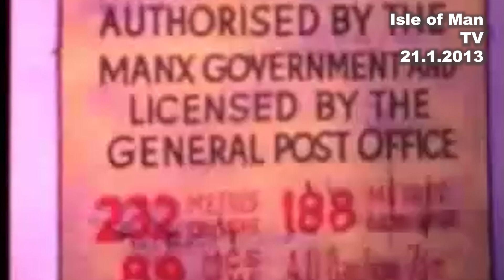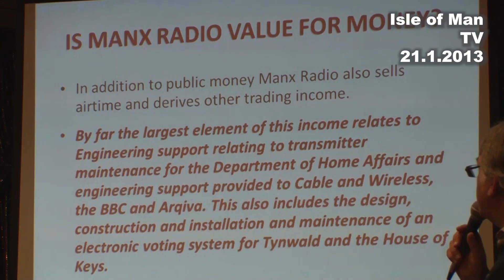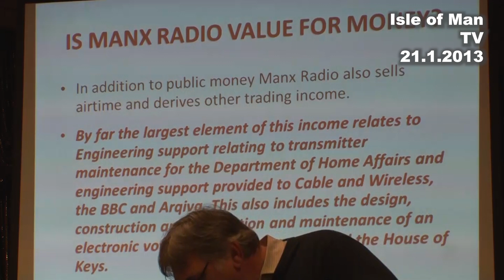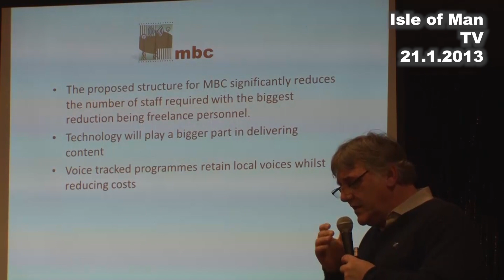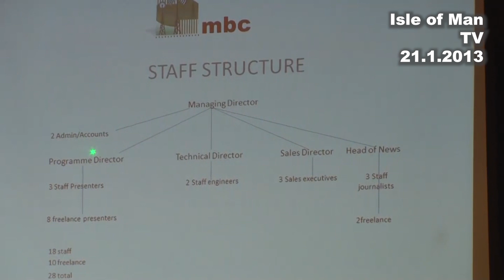IoM TV archive: Public service broadcasting debate (1); 21.1.2013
As a Select Committee of Tynwald was charged with a review into the ways public service broadcasting was delivered in the Isle of Man in 2013 Independent radio station 3FM's Managing Director, Ron Berry shared his ideas in a two part interview with Paul Moulton